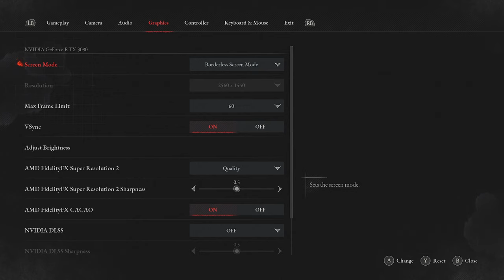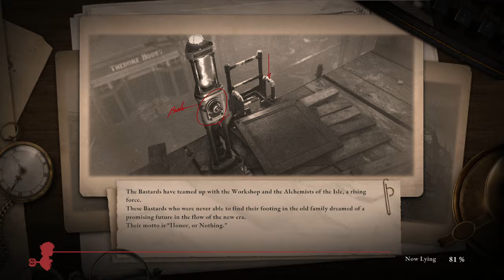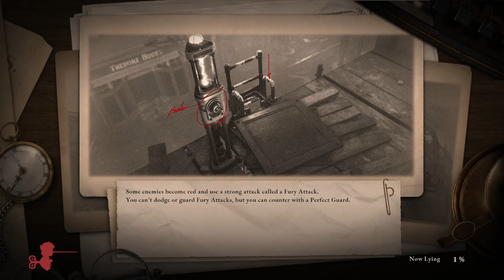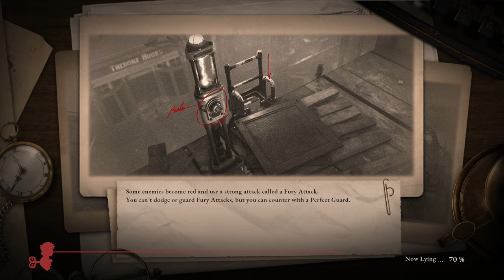[Joseph Anderson] Lies of P Part 1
Streamed 19/09/2023

Original Stream Name : Pinocchio: Puppets Lie Twice (Lies of P - Stream One)